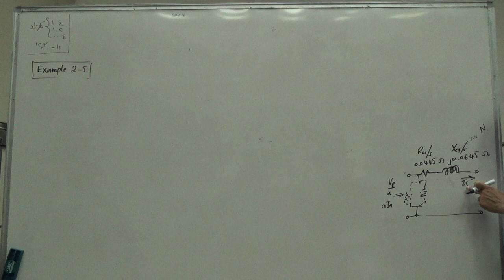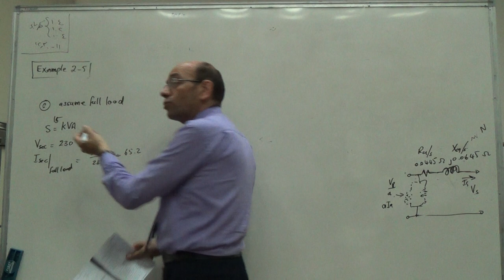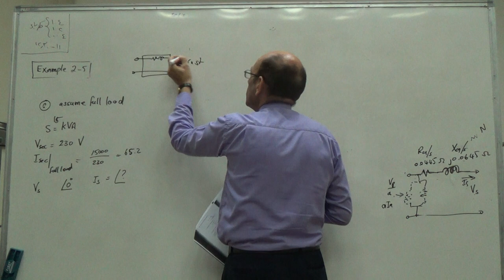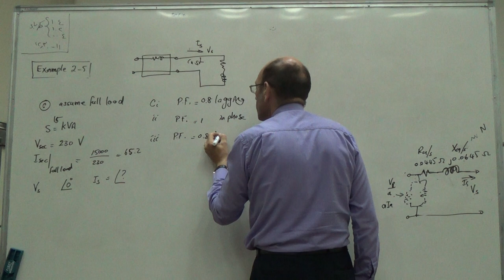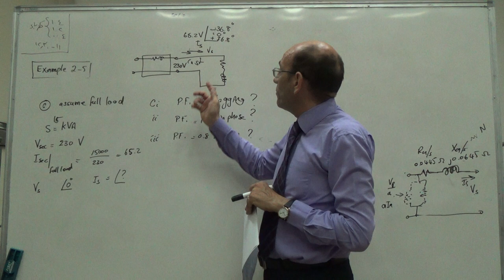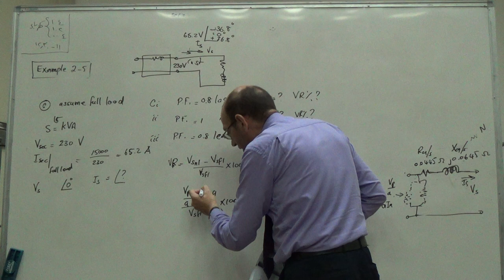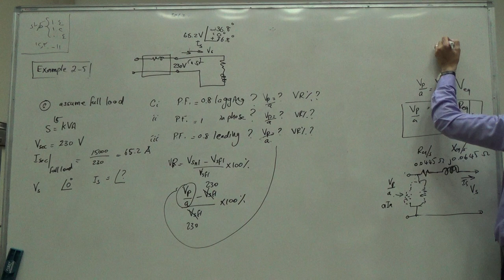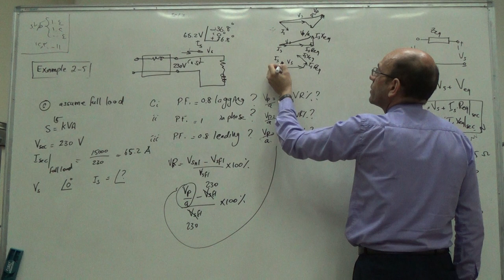Transformer Regulation at Three Different Power Factors (Example 2.5 Chapman 4e) (b), 13/7/2016